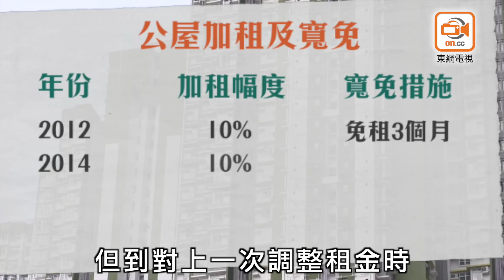東方日報A1:公屋8年4度加租加到盡 庫房水浸無視民困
全港七十六萬公屋戶今年九月面臨加租一成！房屋委員會資助房屋小組委員會擬於七月開會檢討公屋租金，按照居民入息變化決定租金水平，從政府統計處數字，公屋居民收入在二○一五至一七年間上升百分之十六點六，由於公屋租金檢討機制將加租水平封頂於一成，故九月公屋勢以上限一成幅度加租，亦是房委會連續第四次「加租加到盡」。立法會議員指目前庫房水浸，批評不單沒有寬免公屋租金反要加租是無理，居民團體計劃到房委會抗議，促檢討公屋租金調整機制。